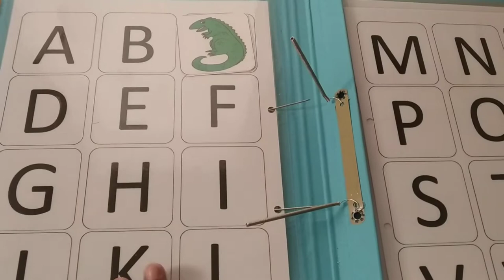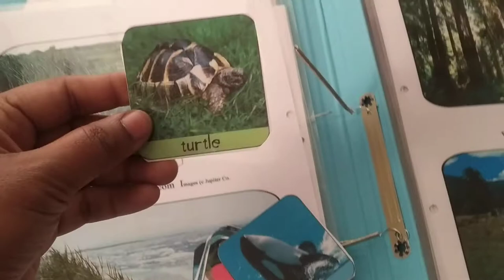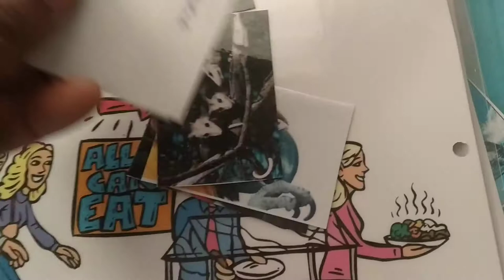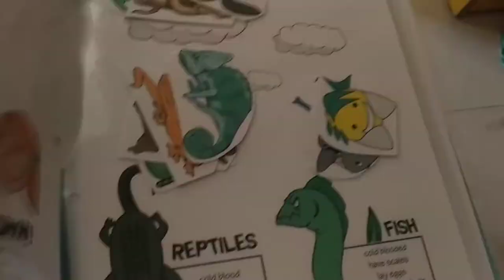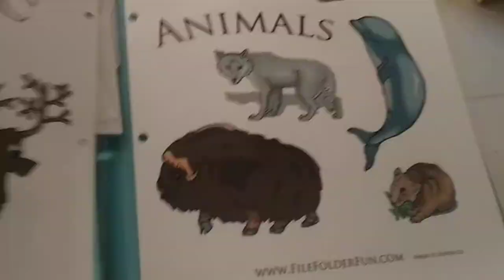Animal based folder activity